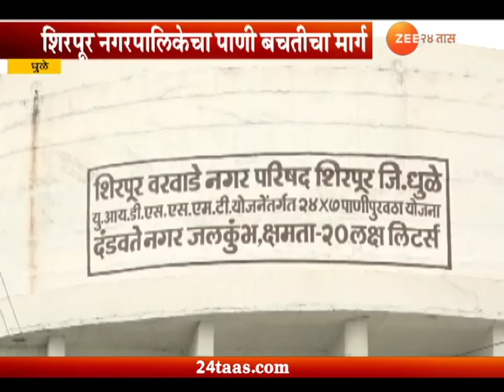Pimpri Chinchwad | Top In Saving Water